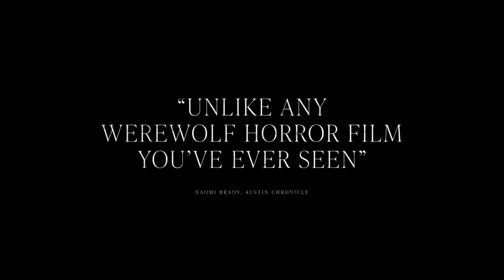BLOODTHIRSTY Trailer (2021): Lauren Beatty, Greg Bryk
Grey is an indie singer who is having visions that she is a wolf. When she gets an invitation to work with notorious music producer Vaughn Daniels at his remote studio in the woods she begins to find out who she really is.